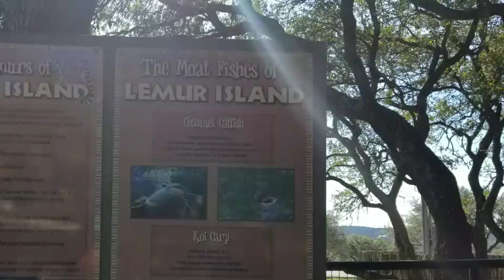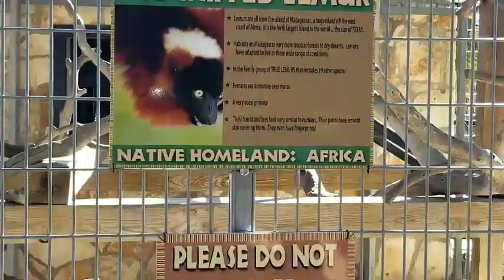Wildlife Ranch/Lemur Island, Gibbon,Red Ruffed Lemur, African Crowned Crane,& More